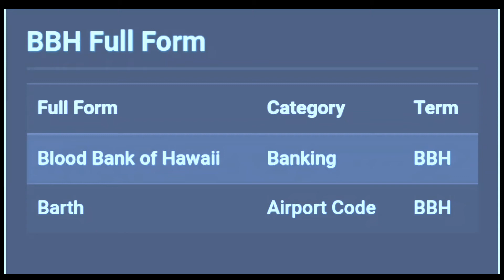bbh ka full form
bbh full form